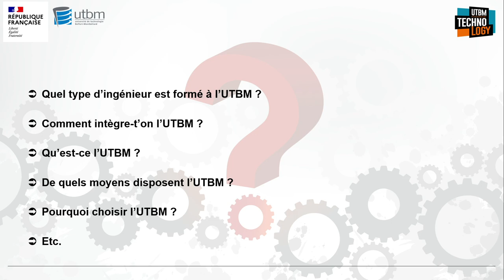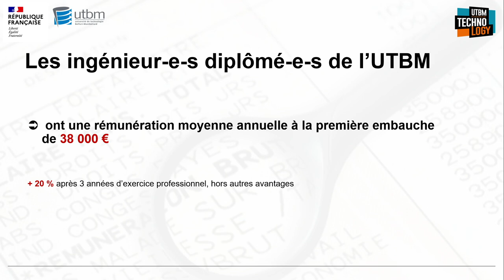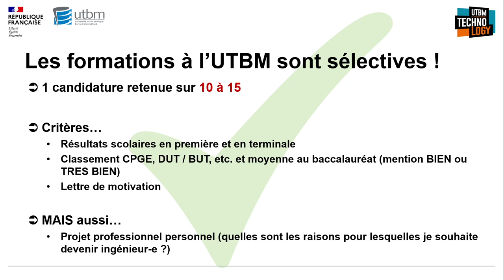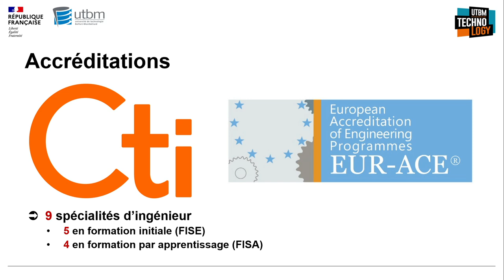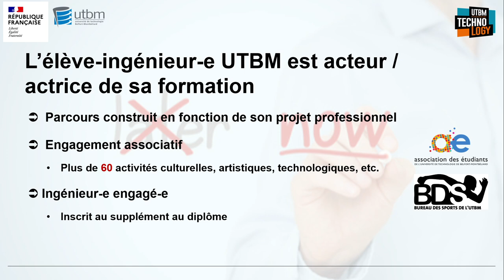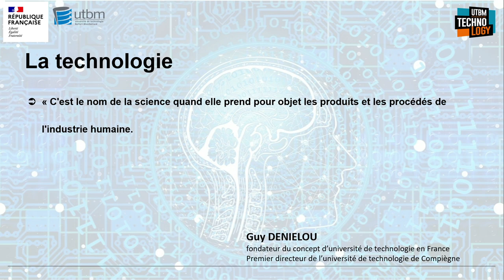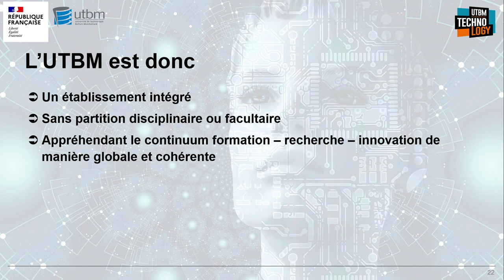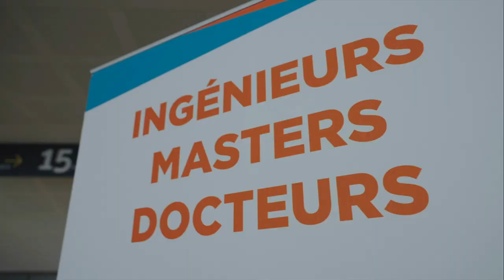Présentation de l'UTBM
Portes ouvertes 2024 sur le campus de Sevenans
Présentation de Ghislain Montavon, Directeur de l'UTBM